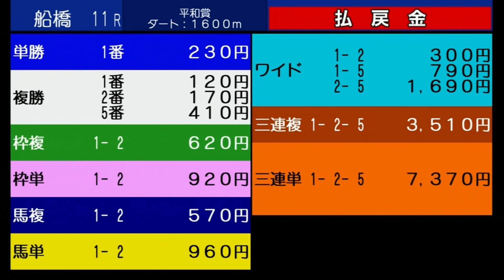第６９回 平和賞(SⅢ)（地方交流）（全日本２歳優駿ＴＲ）オープン［2023.10.25 船橋第11R/1600m ダート］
2023年10月25日（水）　船　橋　第11競走　20:05発走
農林水産大臣賞 全国公営競馬主催者協議会会長賞 船橋競馬開催執務委員長賞 船橋競馬生産牧場賞

未来優駿２０２３　農林水産大臣賞典
第６９回 平和賞(SⅢ)（地方交流）（全日本２歳優駿ＴＲ）オープン

ダート　1600ｍ（左）
天候：晴
馬場：良
サラブレッド系　2歳 定量